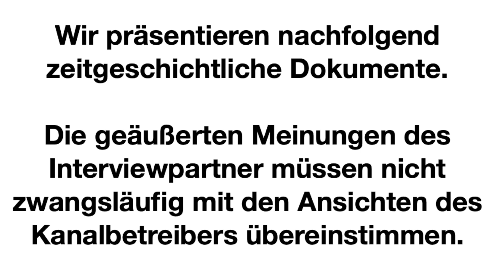15.11.2020 Saalfeld EPHK a.D. Karl Hilz über Querdenken Betrüger Peter Fitzek traf Michael Ballweg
Polizeihauptkommissar a.D. Karl Hilz war vom Verfassungsschutz beobachteter Vorsitzender des Polizisten für Aufklärung e.V., Organisator des Volksbegehrens & Teilnehmer des Ballweg/Fitzek-Treffens. Die beiden letzten Interviews vor seinem Tod sind wichtige zeitgeschichtliche Dokumente. Die in diesem Video geäußerten Aussagen macht sich der Betreiber des Kanals nicht zu eigen.